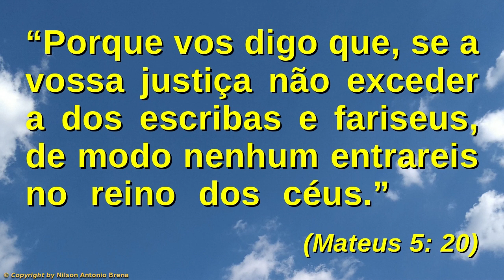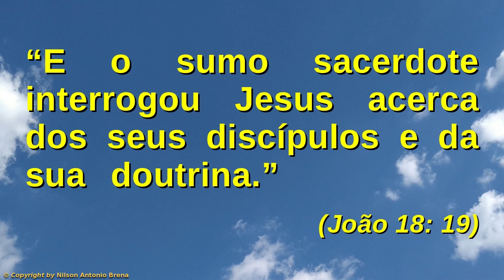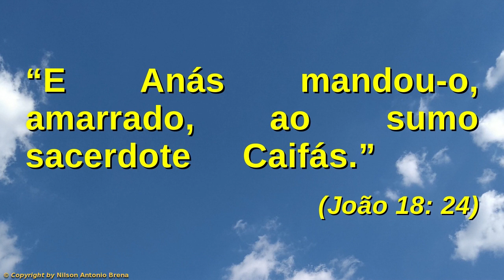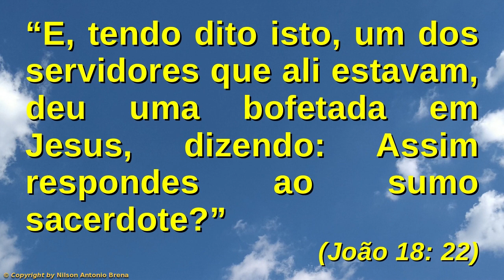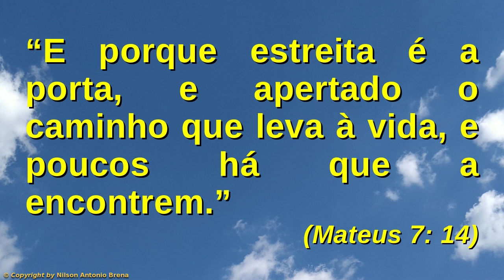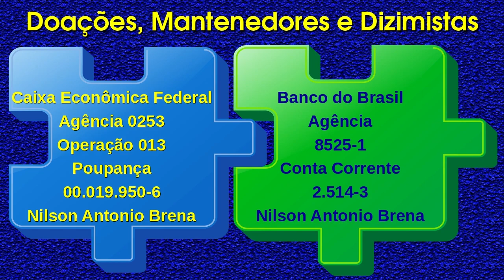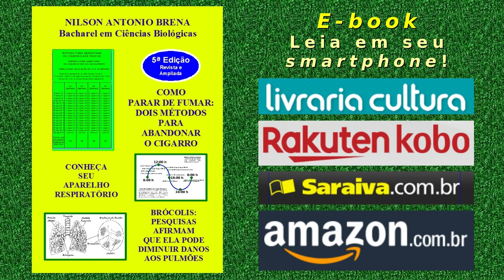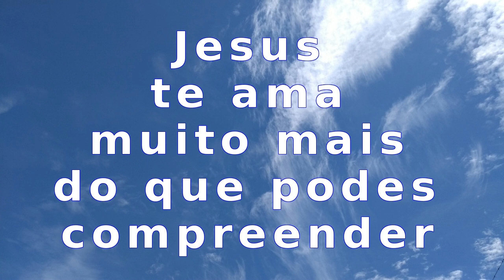82 - Significado de Justiça - Nilson Antonio Brena - 12/1/2020 - Rádio Vibe Mundial FM 95,7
Vídeo 82 de 12/1/2020 por Nilson Antonio Brena: "Pare de Acumular Quantias de Dinheiro que Nunca Utilizará". Palestra com base na Bíblia Sagrada. Criada e proferida pelo Biólogo brasileiro Nilson Antonio Brena. Programa "Reflexões sobre Jesus" da Rádio Vibe Mundial FM 95,7.

Crédito Musical